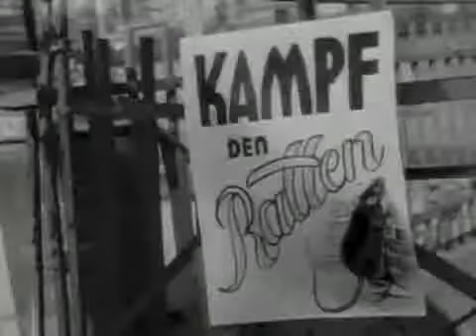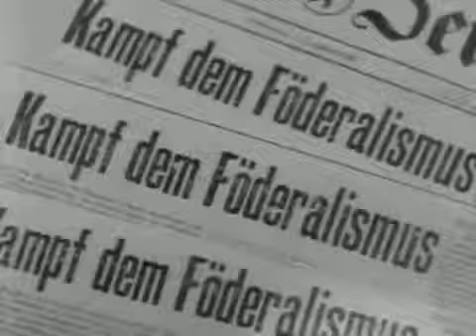"Kampf dem Kampf" - Schwarzer Jahrmarkt 1947/48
Immer noch aktuell:

"Es freut sich der wack’re deutsche Mann,
wenn er um etwas kämpfen kann.
Der Krieg hat die Kampfeslust gedämpft,
der Kampfgeist war ziemlich abgekämpft.
Doch heut tritt der wack’re deutsche Mann,
schon wieder zu Liliputkämpfchen an.
Das Wörtchen benebelt ihn wie Dampf,
stoßet an und auf in den Kampf!

Kampf der Mottenbrut!
Kampf den Steuern!
Kampf den Ratten!
Kampf den Bayern!
Kampf der Rechtsschreibung!
Wie woll’n Linksschreibung!
Kampf den Schiebern!
Auch die Kleiderlaus
muss raus!

Wir kämpfen – um die Qual bei der Wahl,
wir kämpfen – um den Fußballpokal,
wir kämpfen – gegen die Korruption,
ums gold’ne Saxophon!

Wir kämpfen - gegen den Snobismus,
Existentialismus. – zismus, -schismus.

Föderalismus, Kapitalismus ist ein Dreck,
wo Kapital ist, muss es weg!

Wir kämpfen, denn Kampf bringt allen Nutz!
Wir kämpfen um jeden feuchten Schmutz!
Es ist schon ein Kreuz,
es ist schon ein Krampf!

Wann kämpfen wir endlich gegen den Kampf?"

(Günter Neumann, „Schwarzer Jahrmarkt“ 1947/ „Berliner Balade“ 1948)